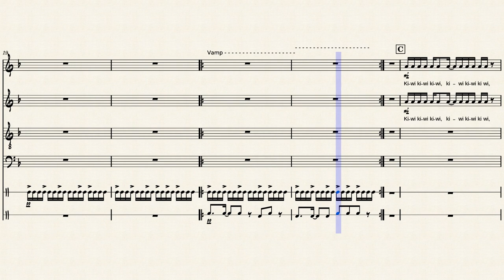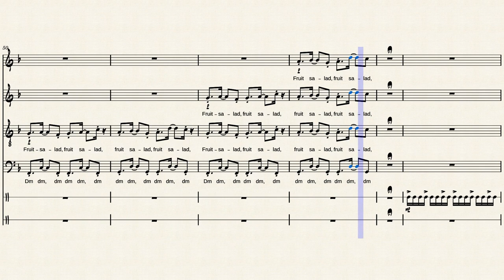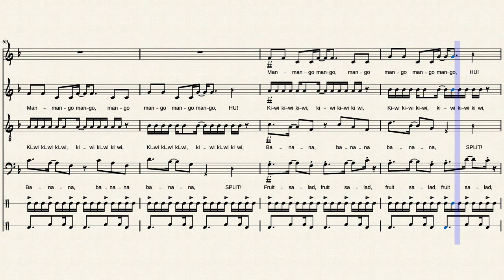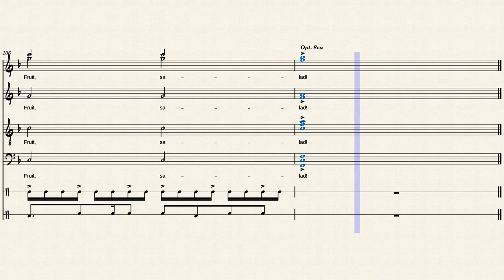Fruit Cannon Interactive Arrangement- Evan Yang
Easy audience interactive choral piece